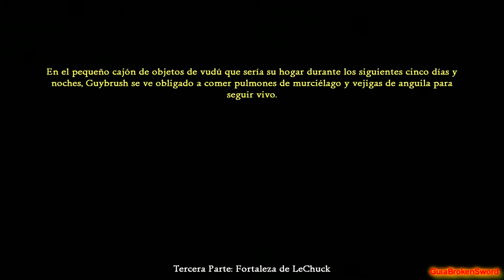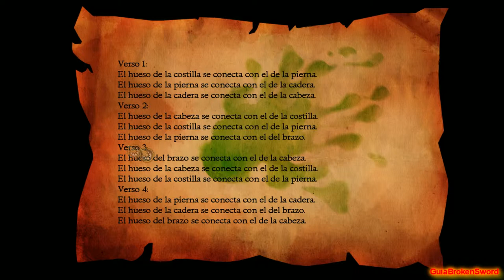Guía "Monkey Island 2: Lechuck's Revenge" Capítulo 3: Fortaleza de LeChuck (Español) HD